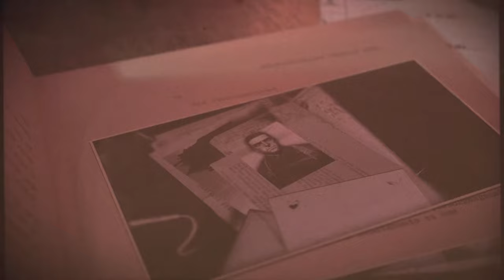Sniper Elite 5 Invasion Mode - Allied Sniper Hunts The Sniper Jäger 3 (PS5)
My 100th video! Been sitting on this footage for a while, so I finally decided to put it into a video to free up some space on my PS5. Also have another video of playing as an Invader that will be posted later. Enjoy!